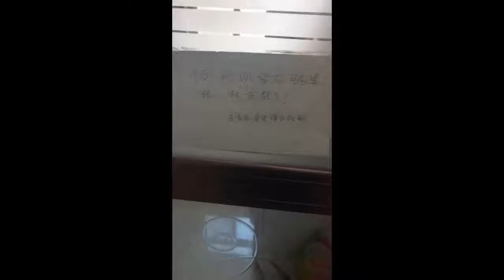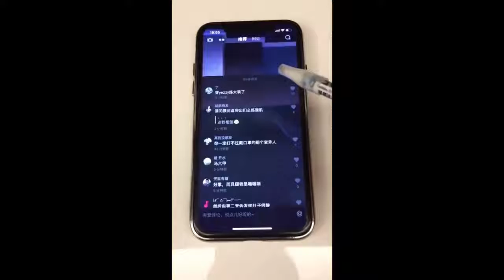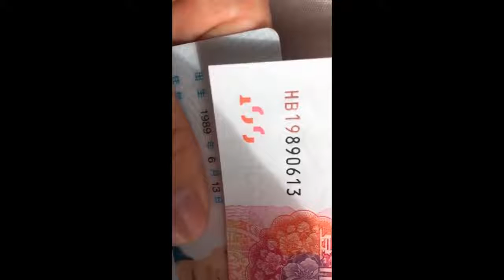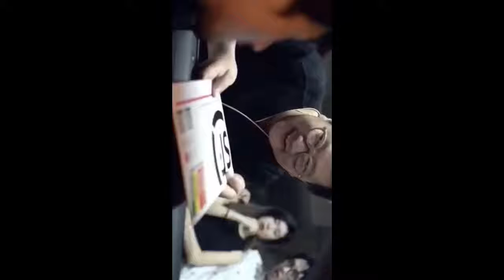【抖音】還能這麽玩？TikTok搞笑又好玩， 抖音 ALL IN ONE 小哥哥 小姐姐 2019 1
抖音各大搞笑视频，帅哥美女如云的视频合集,还有满屏的大长腿哦。。。记录生活中的点滴，笑死人不偿命！